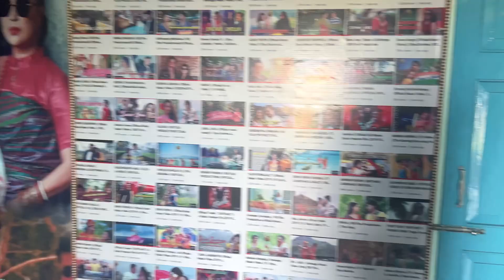VLOG 04 RWDA movie🎥 ni Poster Photoshoot😍📸 @riyabrahmalifestyle5791 🥰@rbfilmproductions ❤️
Hello, lovelies!!
            Welcome Back to my Youtube Channel Also welcome back to another Vlog✌️..RWDA 🎥movie ni Official Photoshoot Jabai❤️😍🥰😍🥰 It was fun Shooting with ❤️🥰@riyabrahmalifestyle5791 @MLisha-er1li @prashantbrahmaphotography122 @jonabrahma7364 and the entire Official RWDA TEAM under the banner of @rbfilmproductions ❤️❤️❤️❤️❤️ Trailer coming soon Stay tuned for the Trailer and the Upcoming Movie❤️❤️ If you’ve enjoyed this video, Please like, comment, share & Subscribe to my Youtube Channel❤️❤️🥰🥰🥰 Keep loving and Supporting❤️❤️